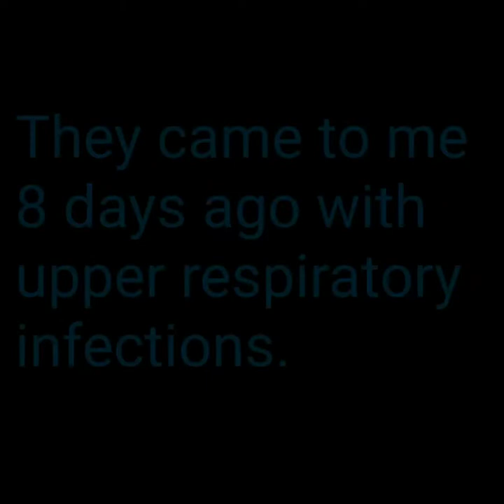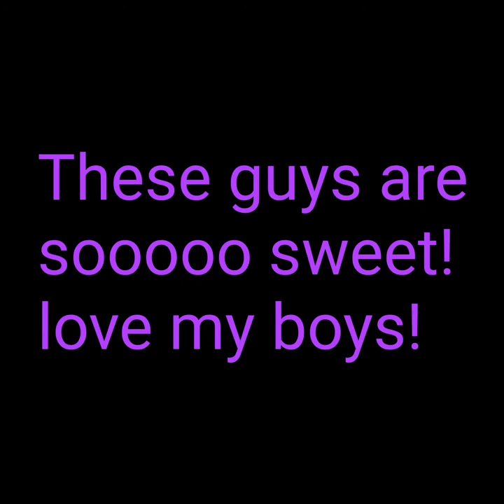Get the name theme yet? Yippy caye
These sweet boys came to me 8ndays ago woth upper respiratory infections. They are doijg soo much better. Love you boys!